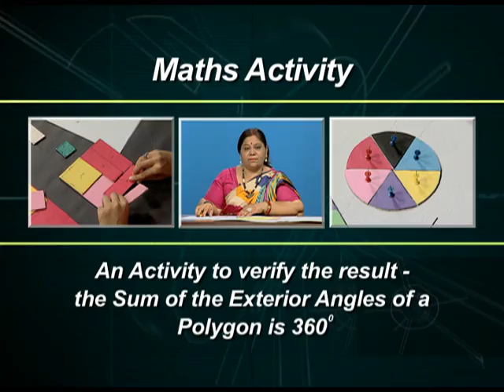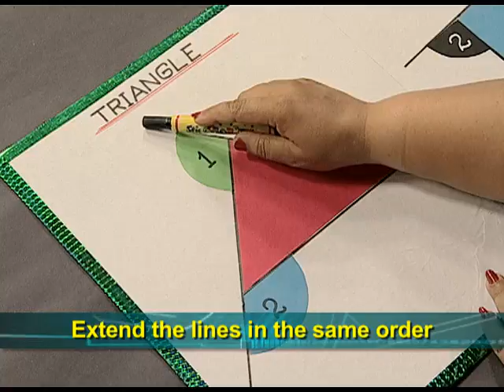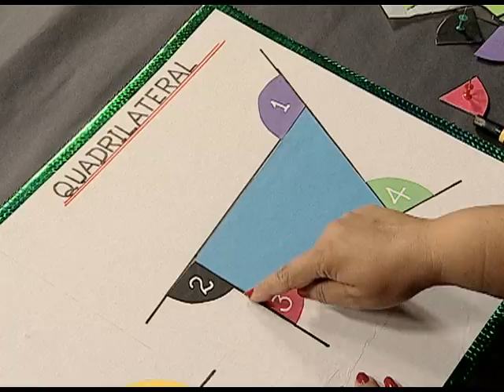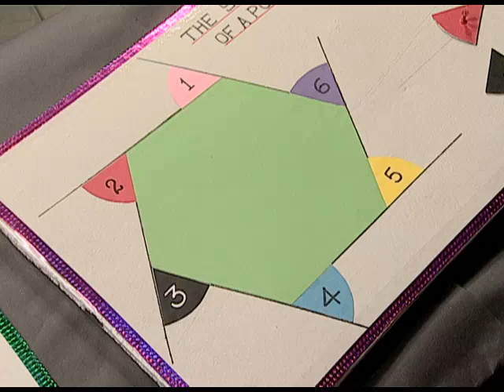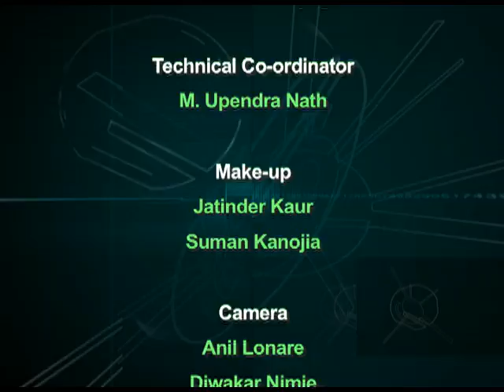NCERT Maths Activity 5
This is a program based on Lines; covers the activity to observe the pattern between number of lines and maximum number of intersection points